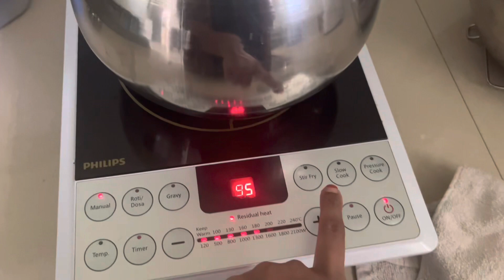ബലി പെരുന്നാളിന് വീടൊരുങ്ങി✨cleaning vlog|part 2|tips dailyvlog|family#vlog|indian mom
daily vlog
Daily vlog malayalam
Family vlog
Family vlog malayalam
Indian vlogger
Indian mom and house wife
Indian mom
Malayalam
Malayalam channel
Kerala YouTuber
Indian Youtuber
Kerala vlogger
Lifestyle
Fc vlog
cleaning vlog
cleaning  vlog  malayalam
cleaning
cleaning malayalam
home cleaning
house cleaning
house caring

വീട് വൃത്തിയായി സൂക്ഷിക്കുമ്പോളാണ് അതിന്റെ ഭംഗി നിലനിൽക്കുന്നത്👍cleaning vlog|part1|tips|daily vlog